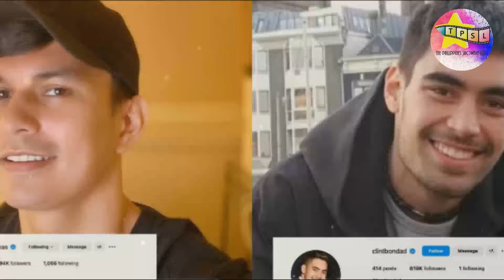Mga Babae at Lalaking Nalink kay Tom Rodriguez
Isa sa mga gwapong aktor si Tom Rodriguez sa showbiz, na nalink sa mga magagandang mga babae. Gayunpaman, naintriga din ang kanyang tunay na kasarian, na may mga nag ugnay sa kanya sa mga kapwa niya lalaki.